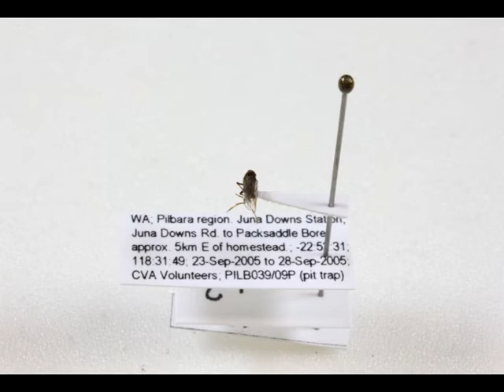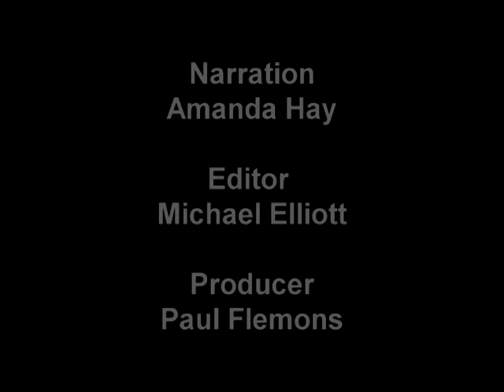A Guide to the Handling and Digitising of Specimens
A video for Rapid Digitisation Project volunteers.